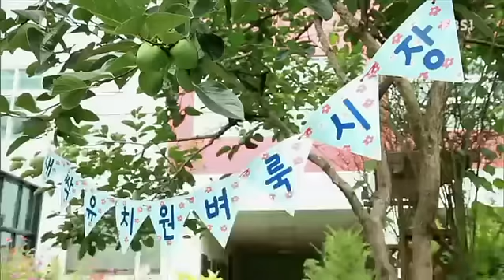봉구야 말해줘2 - 내 장난감 팔기 싫어_#001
내 장난감 팔기 싫어,

유치원 벼룩시장에 장난감을 가져가야하는 민준이, 하지만 가지고 있는 장난감 중에서 팔 수 있는 걸 결정 못하는데...

천방지축 개구쟁이 이민준과
비밀친구 봉구, 바바가 들려주는 유쾌한 리얼 성장기!

즐겁과 행복한 일도 많지만 화나고 속상할 때도 있어..
하지만 내친구 봉구,바바와 함께하면 괜찮아!
봉구랑 바바는 항상 내 편이니까~